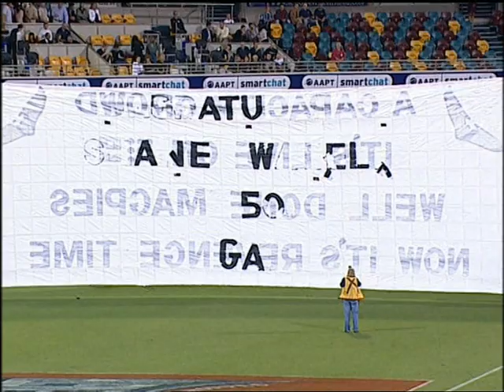Collingwood 2003 Season Highlights - AFL Season Review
Season 2003 saw Collingwood make it to back-to-back Grand Final appearances.

Although they would have to settle for runners up yet again, the black and white army enjoyed plenty of success throughout the year.

Relive all of the excitement of the 2003 Home and Away Season as Paul Licuria takes you on the clubs journey from Round 1, 2003 against Richmond to the Last Saturday in September taking on the Brisbane Lions.